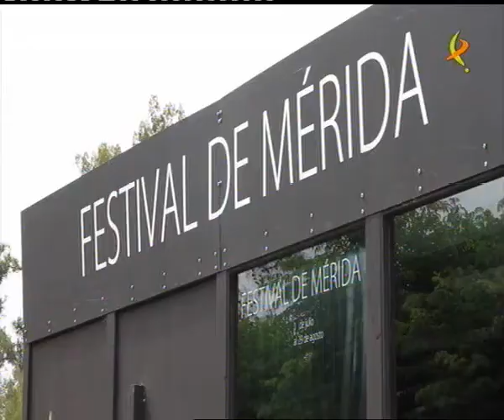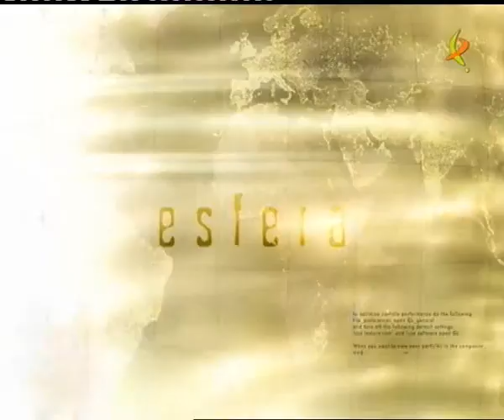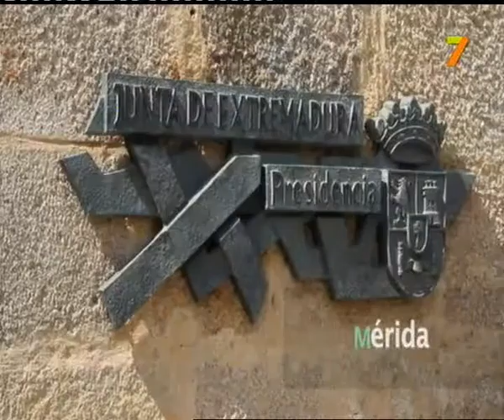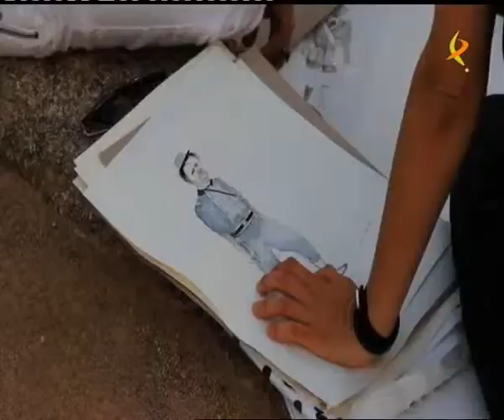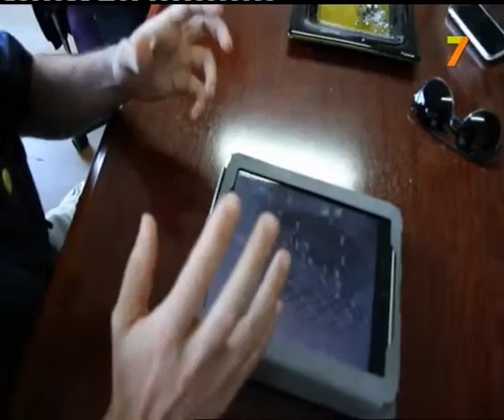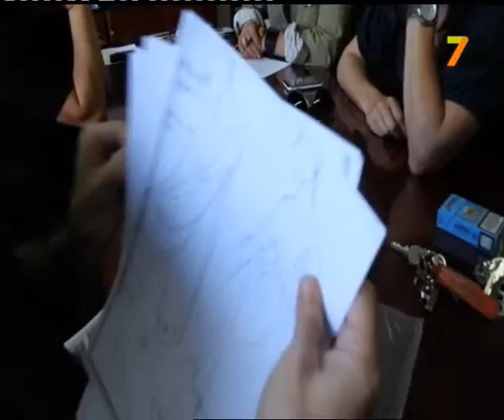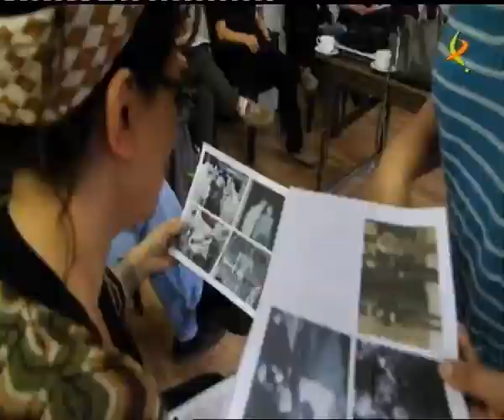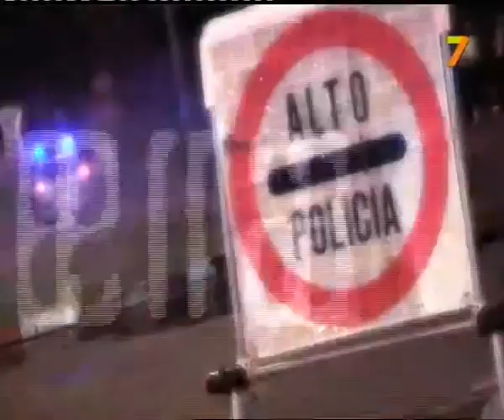ESFERA FESTIVAL DE MÉRIDA, DETRÁS DEL ESCENARIO 14 Julio 2011